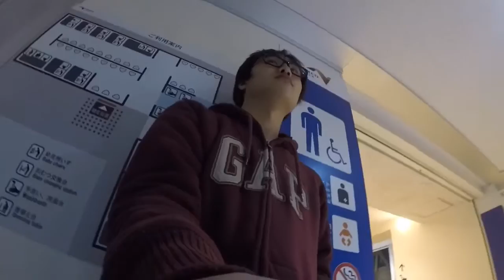2019年8月6日